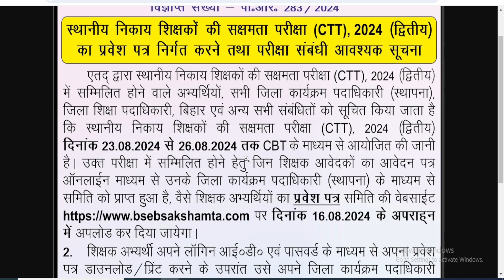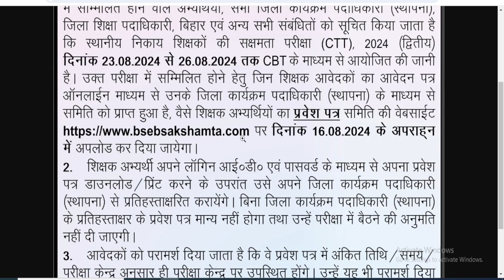Sakshamta Pariksha 2 Admit Card New Notice | Sakshamta Admit Card 2024 Out Date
Sakshamta Pariksha 2 Admit Card Notice
bseb sakshamta pariksha new notice out 2024
bihar board sakshmta pariksha 2024
sakshamata pariksha 2.0 exam date notice
how to download link bseb sakshamta pariksha admit card